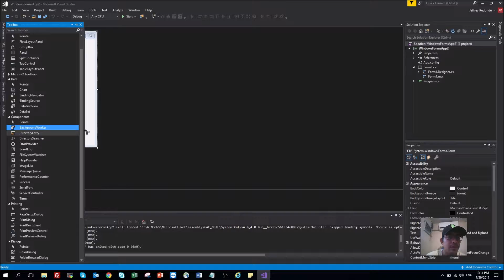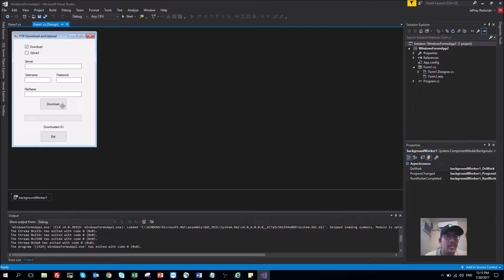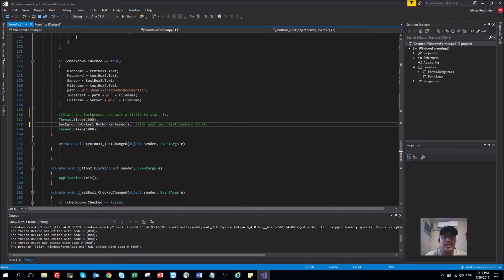How to use the background worker - C# Tutorial